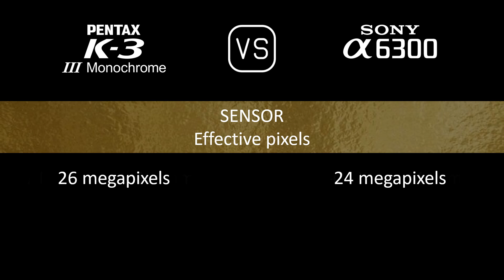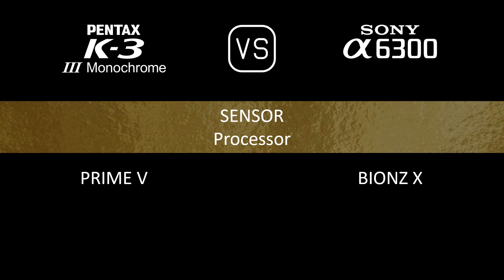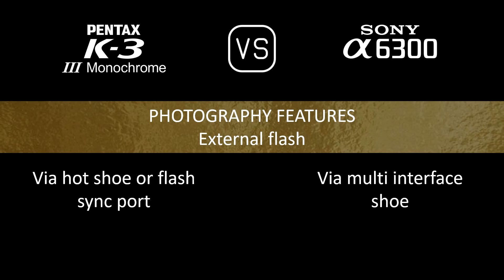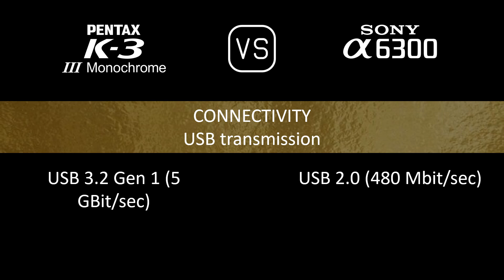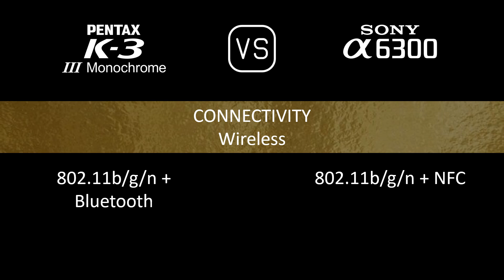Pentax K-3 Mark III Monochrome vs. Sony A6300: A Comparison of Specifications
This video overviews the Pentax K-3 Mark III Monochrome and the Sony A6300 in a parallel comparison of specifications.

00:24 LAUNCH
00:32 BODY
00:41 SENSOR
01:05 IMAGE
01:21 OPTICS & FOCUS
01:50 SCREEN
02:10 VIEWFINDER
02:26 PHOTOGRAPHY FEATURES
03:27 VIDEOGRAPHY FEATURES
03:43 STORAGE
03:47 CONNECTIVITY
04:16 PHYSICAL
04:36 MISC